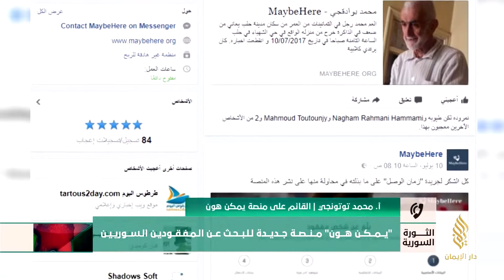مداخلة | محمد توتنجي - للحديث عن فكرة منصة يمكن هون